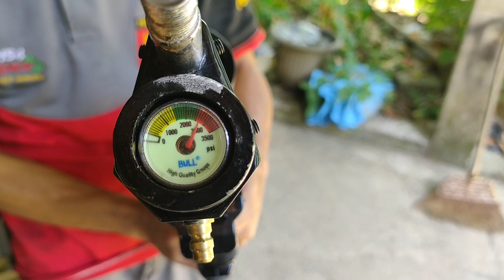matorsuwon orderan kedua buat mas putu Bali ,,teman AFC mini disana,,Rp 2,2 jt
NB:order atau tanya" seputar unit ,spek dan order lebih lanjut tinggal hubungi no wa dibawah ini :

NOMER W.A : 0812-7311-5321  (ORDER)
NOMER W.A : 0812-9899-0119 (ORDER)